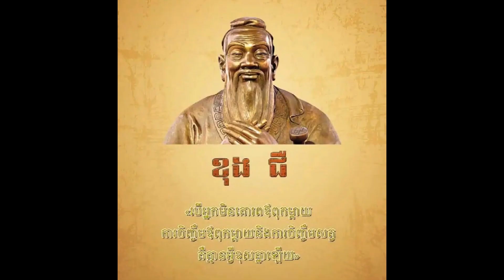ប្រវត្តិខុង ជឺ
នេះជា Channel history